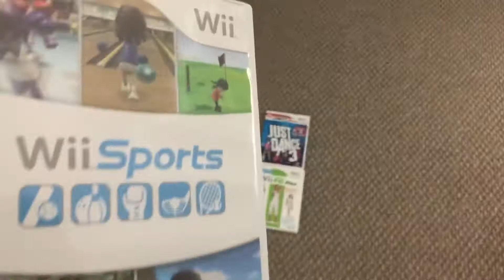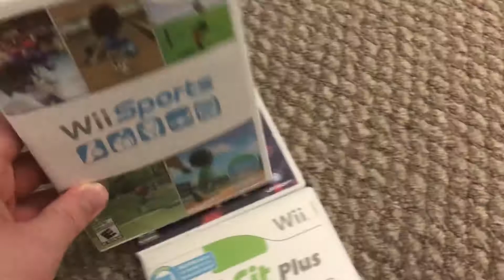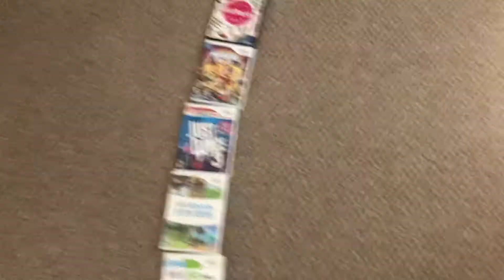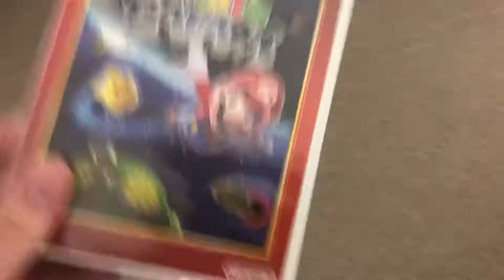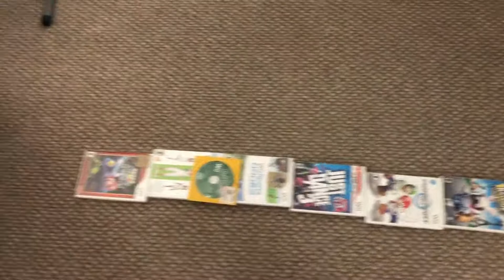Ranking all my Wii games!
I had this idea in the back of my head for a while, though I never actually made a video on it, so here’s a video showcasing every Wii game I’ve played, and how I would rank them!